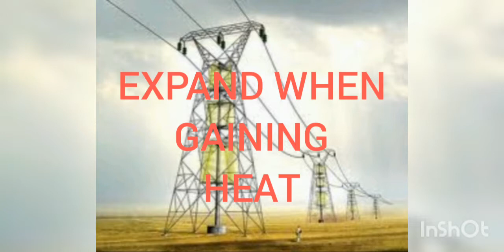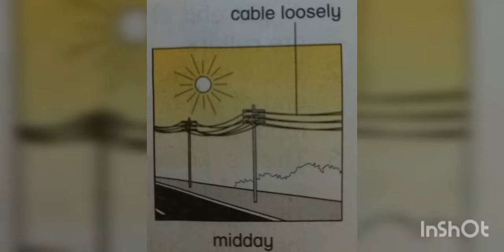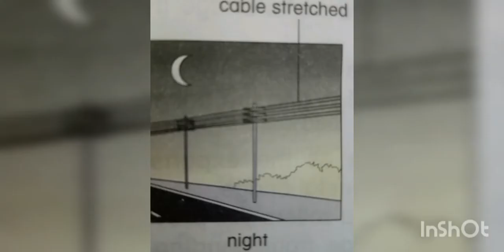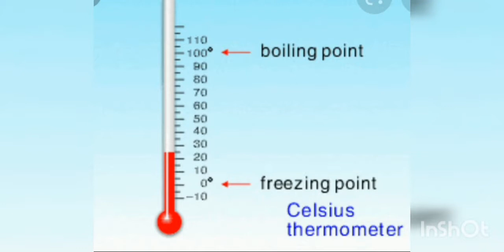SCIENCE YEAR 5 DLP EXPANSION AND CONTRACTION OF MATERIALS